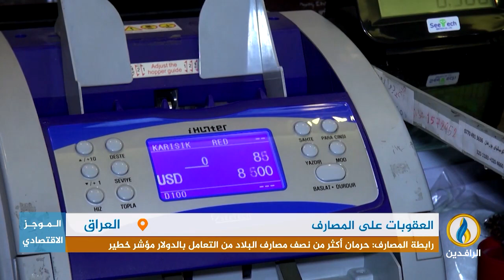أبرز الأخبار الاقتصادية على قناة_الرافدين ليوم السبت في